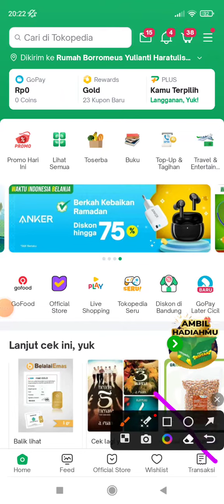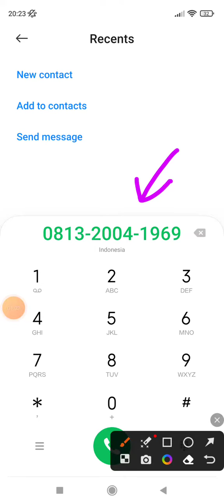Cara Lihat Nomor HP Driver Gosend Instant Tokopedia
Paket dikirim dengan gosend tokopedia? ingin tahu nomor hp driver gojek? yuk mudah banget bisa cek tutorial di atas ya.